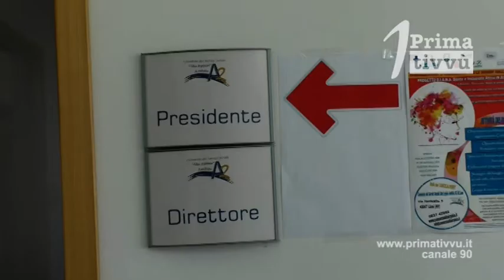Consorzio sociale A3: Stefano Farina confermato presidente del Cda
Il Sindaco Stefano Farina è stato confermato, quasi all’unanimità,  presidente del Cda del Piano di zona sociale A3 di Lioni dall’assemblea dei sindaci. Soddisfazione per il primo cittadino di Teora: ringrazio i colleghi amministratori per la fiducia che mi è stata riconfermata.